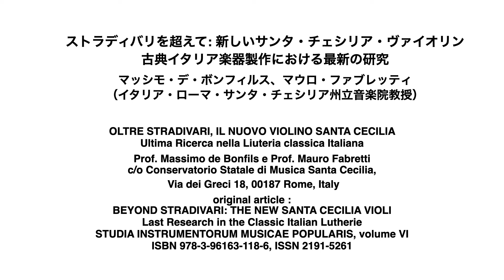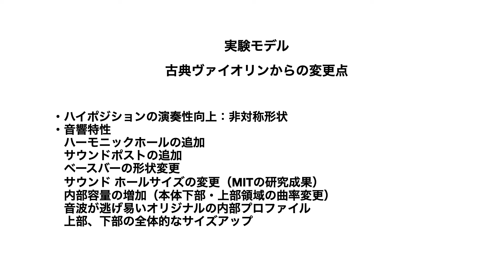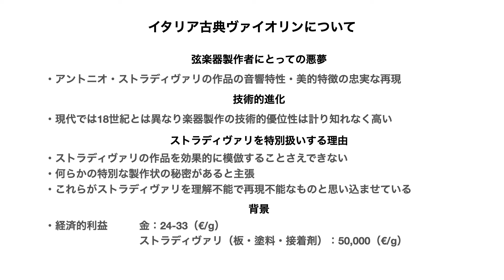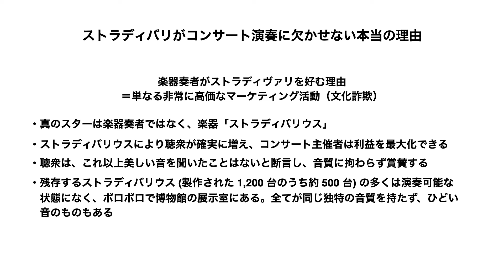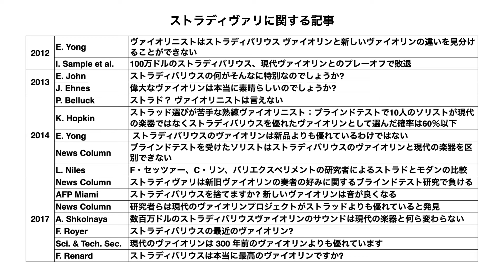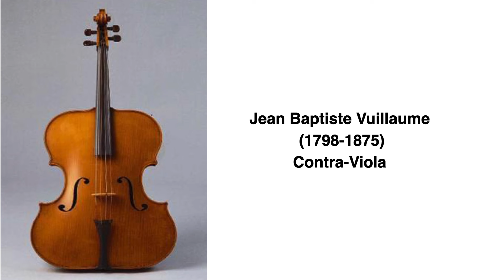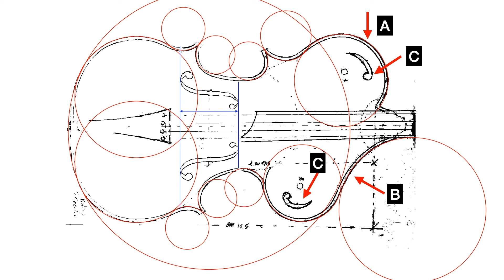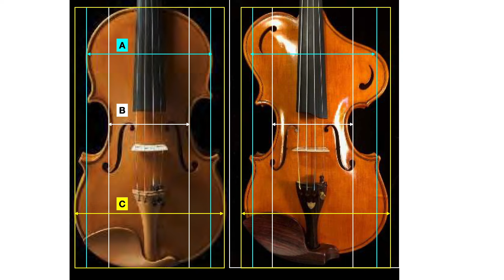イタリアで進むストラディヴァリを超えるヴァイオリンの製作：サンタチェシリアヴァイオリン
イタリア・ローマ・サンタ・チェシリア州立音楽院でストラディバリを超えることを目的に、実験的な新しいヴァイオリン「サンタ・チェシリア・ヴァイオリン」が製作されました。この楽器の製作に至った背景、ストラディヴァリについてのサンタ・チェシリア州立音楽教授の見解、サンタ・チェシリア・ヴァイオリンの製作過程などを説明している論文の内容を紹介します。